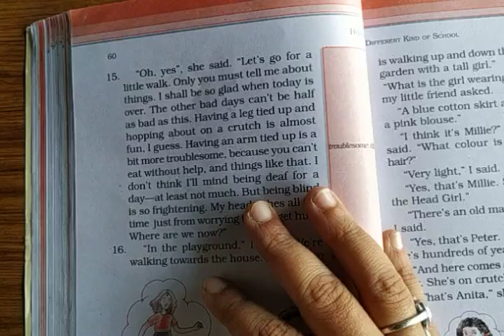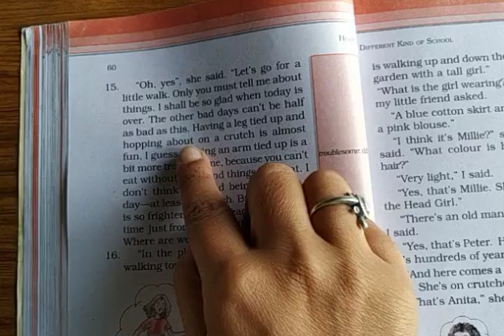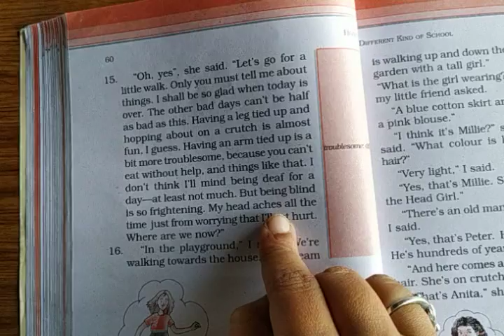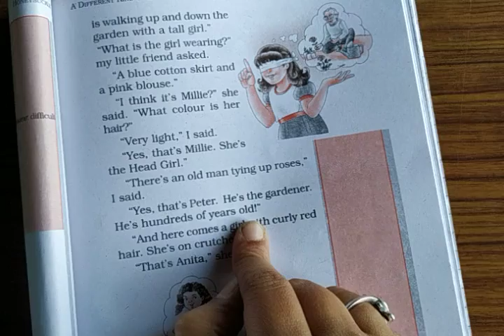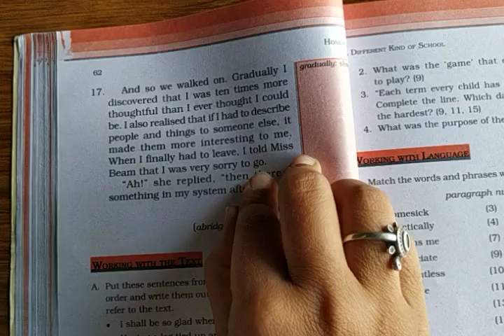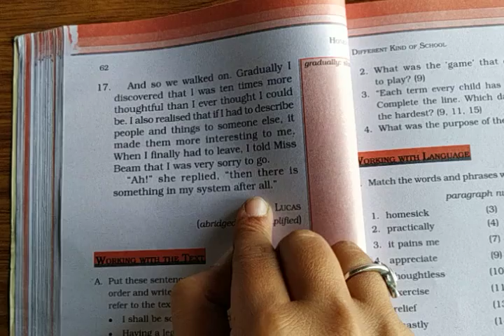Class-6, Chapter-5 A Different Kind of School.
remain half chapter explained.